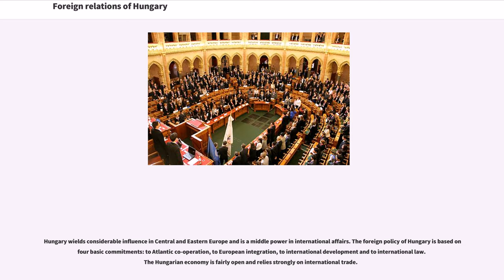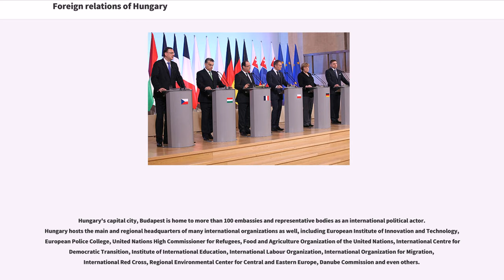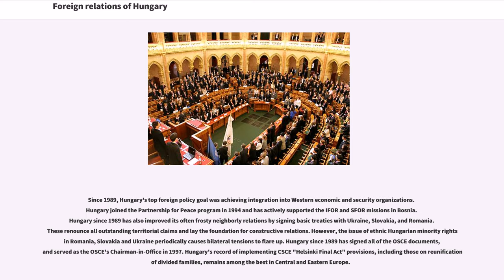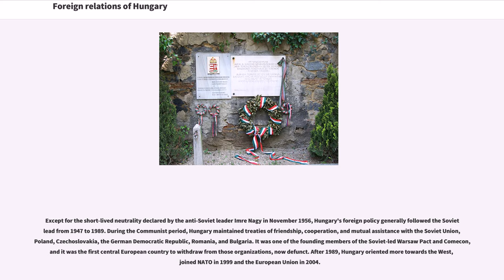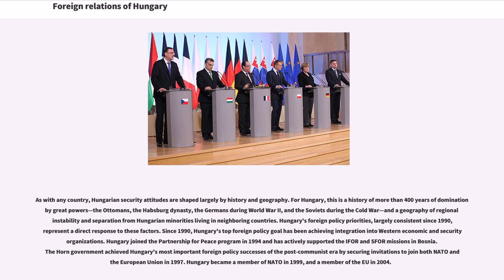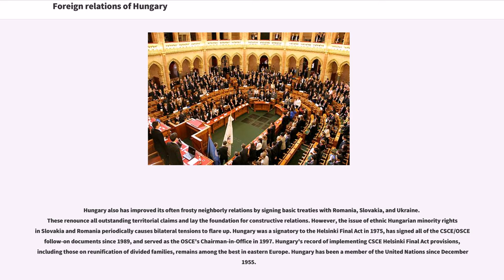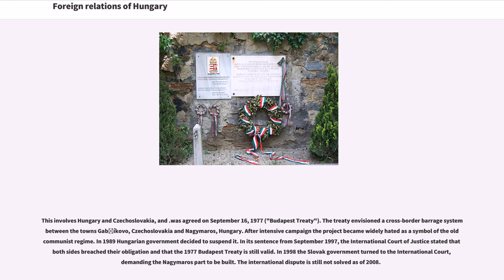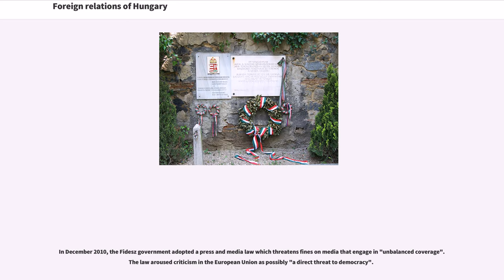Foreign relations of Hungary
Hungary wields considerable influence in Central and Eastern Europe and is a middle power in international affairs. The foreign policy of Hungary is based on four basic commitments: to Atlantic co-operation, to European integration, to international development and to international law. The Hungarian economy is fairly open and relies strongly on international trade.

Hungary has been a member of the United Nations since December 1955 and member of European Union, the NATO, the OECD, the Visegrád Group, the WTO, the World Bank, the AIIB and the IMF. Hungary took on the presidency of the Council of the European Union for half a year in 2011 and the next will be in 2024. In 2015, Hungary was the fifth largest OECD Non-DAC donor of development aid in the world, which represents 0.13% of its Gross National Income, in this regard Hungary stands before Spain, Israel or Russia.

Hungary's capital city, Budapest is home to more than 100 embassies and representative bodies as an international political actor. Hungary hosts the main and regional headquarters of many international organizations as well, including European Institute of Innovation and Technology, European Police College, United Nations High Commissioner for Refugees, Food and Agriculture Organization of the United Nations, International Centre for Democratic Transition, Institute of International Education, International Labour Organization, International Organization for Migration, International Red Cross, Regional Environmental Center for Central and Eastern Europe, Danube Commission and even others.

Since 1989, Hungary's top foreign policy goal was achieving integration into Western economic and security organizations. Hungary joined the Partnership for Peace program in 1994 and has actively supported the IFOR and SFOR missions in Bosnia. Hungary sinc...